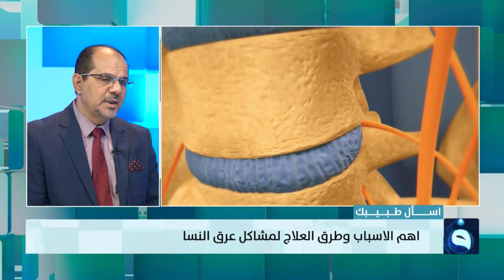ماهو عرق النسا؟